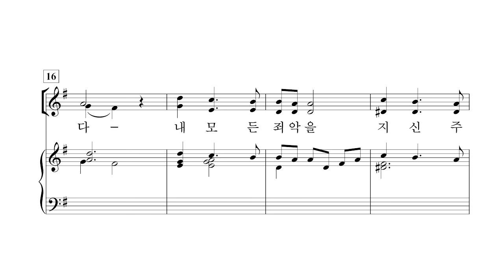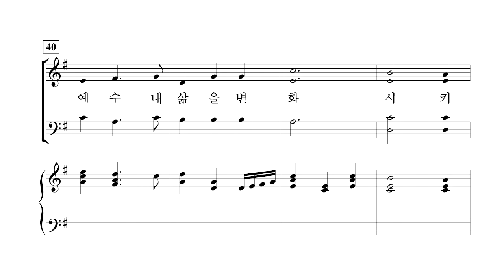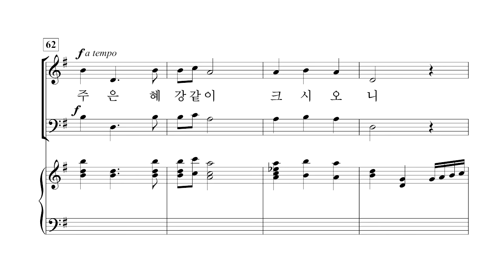[중앙아트] 중앙성가 40집 09. 주 예수 내 삶을 변화시키네 - 합창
박신화 편

09. 주 예수 내 삶을 변화시키네 - Joshua Metzger

✔하나님께 찬양으로 한걸음 더 다가가는 중앙성가의 새로운 시리즈!
중앙성가 40집은 예배찬양으로 활발히 활동하고 있는 국내외 유명 작곡가들의 찬양을 중심으로 총 30곡이 수록되었습니다. 우리 귀에 낯익은 찬송가, 복음성가 등의 선율이 현대적인 감각으로 새롭게 선보이게 되고 기존 예배성가의 형태를 고수하는 등 옛 것과 새로운 것의 조화가 물씬 풍기는 다채로운 찬양집이 될 것입니다. 중앙성가 40집을 통해 우리 삶의 주인이 되신 하나님을 찬양하는 기쁨을 맛보는 시간이 되시길 소망합니다.